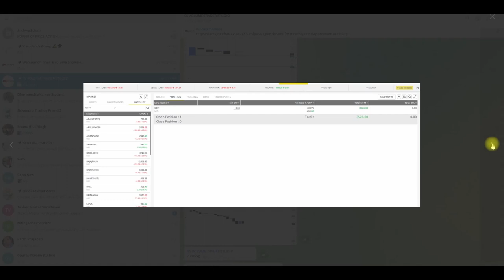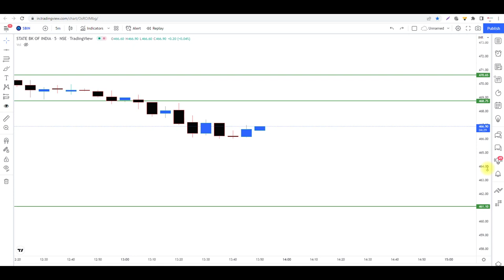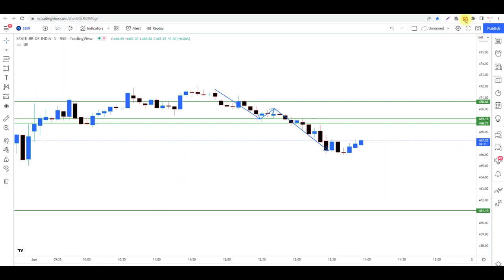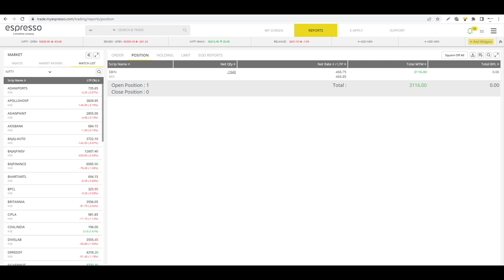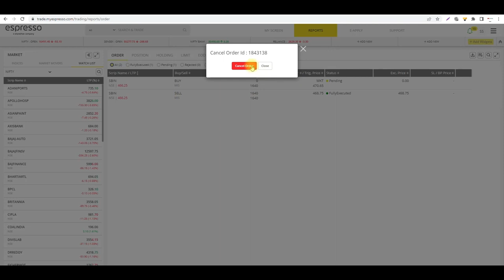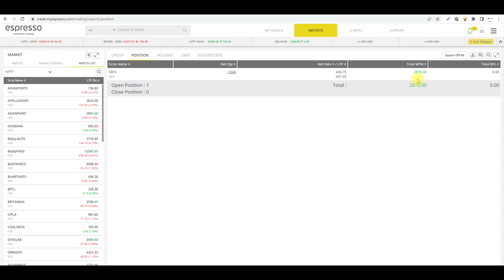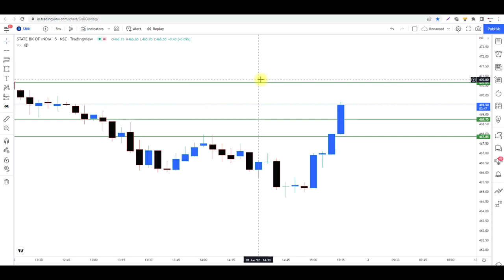Side-Way Market में Trade करने का सही तरीका, कैसे मैं करता हूँ ?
In this video you will learn about PriceAction. How to identify trend, Support Resistance and trading StockMarket.
I'm on Instagram as @s.stradingstudio. Install the app to follow my photos and videos.

sideways market
loss
zerodha
kite
beginner trading
learn trading
trading vlog